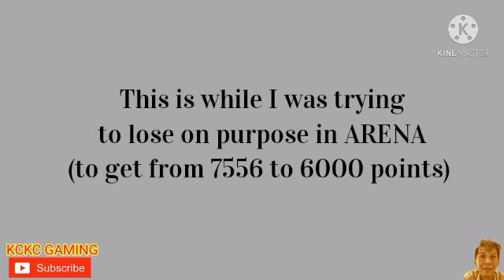ANGRY BIRDS 2 DAILY CHALLENGE Today, Feb 11 2021 A tough game before tougher KING PIG PANIC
(FINAL FANTASY:DAILY CHALLENGE) Feb 19

(IS HE NUTS? :KING PIG PANIC) Feb 19

(RANDOM RHYTHM:DAILY CHALLENGE)Feb 18

(SAFETY DANCE:KING PIG PANIC) Feb 18

(FREE FOR ALL:DAILY CHALLENGE) Feb 16

(SWEET 16th:KING PIG PANIC) Feb 16

(HOT CHICKS:DAILY CHALLENGE) Feb 15

(YES, WE CAN!! : KING PIG PANIC) Feb 15

(THE ADVENTURE OF LOVE)

(HAPPY VALENTINE DAY:DAILY CHALLENGE)
FEB 14

(LOVE IS IN THE AIR:KING PIG PANIC) Feb 14

(BRAVEN:DAILY CHALLENGE) Feb 13

(COOL TOOL:KING PIG PANIC) Feb 13

(FREEBIES!! :KING PIG PANIC) Feb 12

(SUDDEN LOVE? :DAILY CHALLENGE) Feb 12

(POINT OF NO RETURN: DAILY CHALLENGE)
Feb 10

(SILLY ME:KING PIG PANIC) Feb 10

(GRAND SLAM PT. 1:DAILY CHALLENGE) Feb 9

(GRAND SLAM PT.2:KING PIG PANIC) Feb 9

(THE BLIND SIDE:DAILY CHALLENGE) Feb 8

(BELIEVE:KING PIG PANIC) Feb 8

(DON'T COUNT YOUR CHICKENS B4 THE EGGS HATCHES!! :DAILY CHALLENGE)  Feb 7

(BEING ON THE BOTS!! :KING PIG PANIC) Feb7